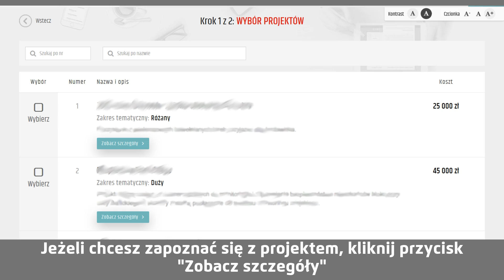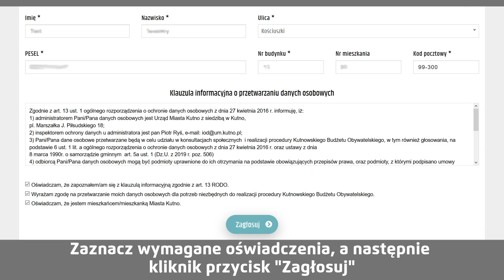Głosowanie w Kutnowskim Budżecie Obywatelskim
Przedstawiamy krótki film instruktażowy dotyczący głosowania w Kutnowskim Budżecie Obywatelskim 2019